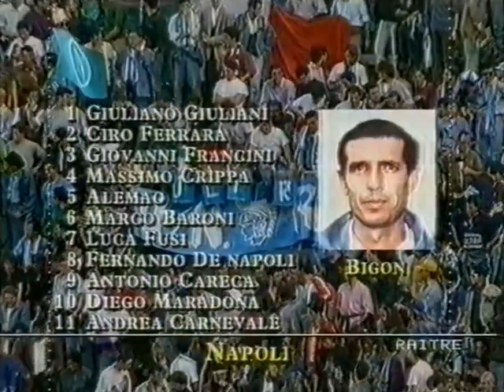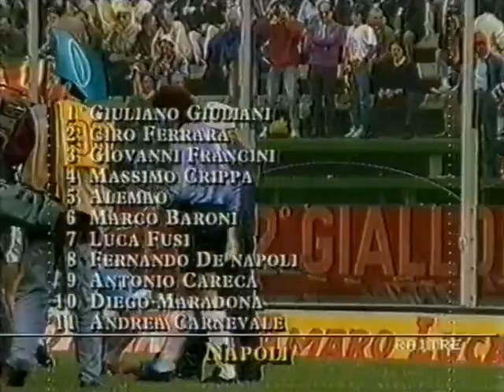Roma - Napoli / Serie A 1989-1990 (Maradona, Voller, Giannini, Careca, Ferrara)